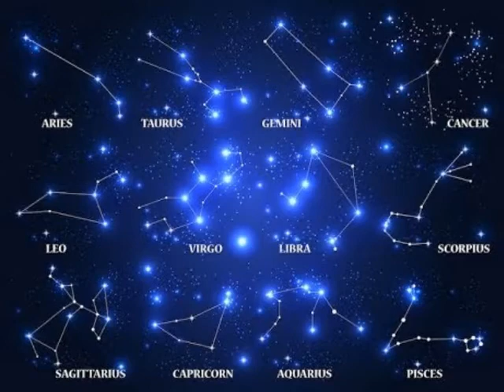Constellations of Emotions